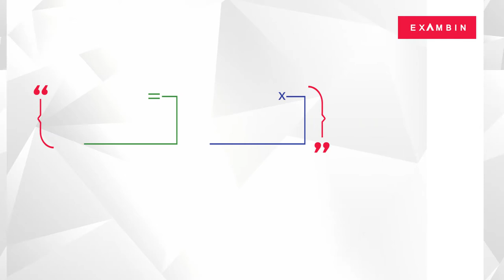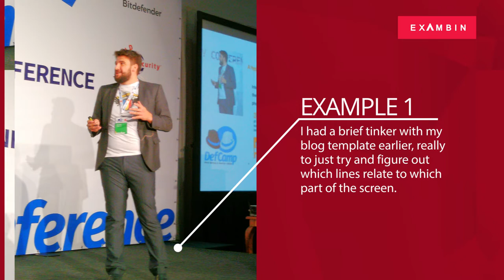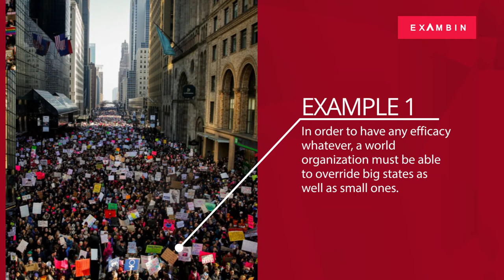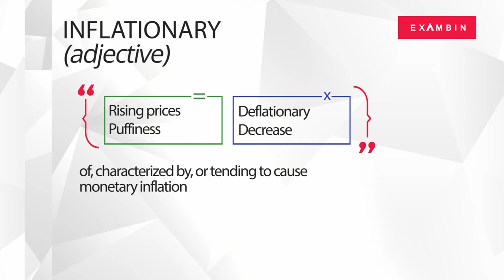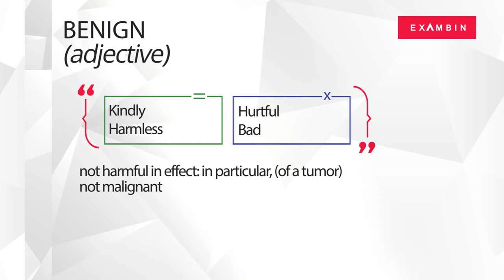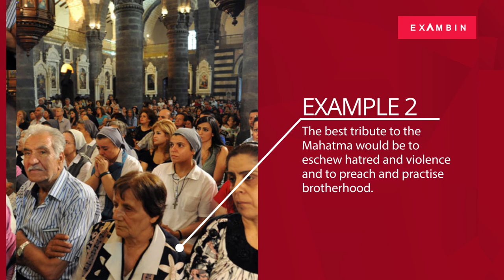Vocabulary Episode 94 | Tinker, Efficacy, Inflationary, Benign, Eschew | THE HINDU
Tinker -0:38 , Efficacy - 1:35, Inflationary - 2:31, Benign - 3:33, Eschew - 4:31|
This video is useful for IBPS PO, SBI PO, UPSC CSAT, RBI and various other competitive exams.
Today's words are taken from THE HINDU's Editorial.

View Web version with Quiz here :

Article: RBI monetary policy: Growth, with caveats

Words discussed are:

1 Tinker
2 Efficacy
3 Inflationary
4 Benign
5 Eschew

In this videos we have presented the above selected english words for learning by example sentences. This will be useful for IELTS, TOEFL, IBPS, SSC CGL, SBI and most other competitive exams. English speaking is not a science it is only an art of learning words by improving your vocabulary with rich new words you can easily speak english with new set of words.

All the words discussed are given with meaning of the words and synonym, antonym of the words. We take these words from The hindu editorial which is believed to be one of the best in terms of editorial words used in their articles.

We must improve upon our English Vocabulary to enrich our knowledge in Spoken English as well as written English.  Though British English and American English differences in accent, words from basic english to advanced english are mostly similar with some spelling variations.

Attending to English classes online will be helpful to improve basic english listening, english reading. Our videos are Prepared by selecting editorial words from the hindu editorial. We frame a few example sentences after providing synonyms with  basic general meaning for the word and antonyms that is opposite words to the word taken from the editorial.
We also plan to introcude Idioms and Phrases in the future.